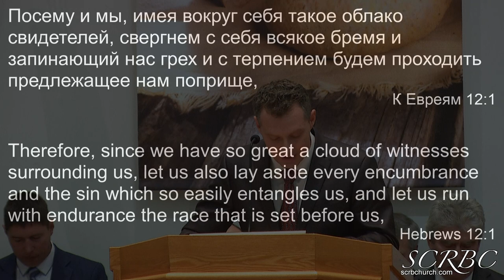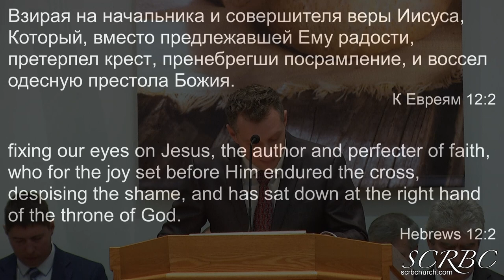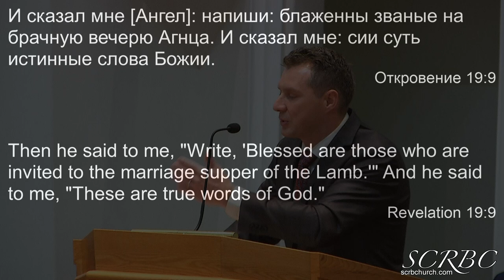12 05 2021 На что необходимо взирать? А. Бережной